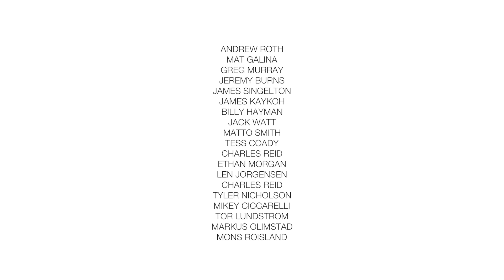Spring Mayhem! : Thredisodes 2016 Episode 3 | TransWorld SNOWboarding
It's springtime in Australia, that means slushy park laps at Thredbo. What do the Thredbo rippers do when it's slushy and soft? They go big! The crew is heavy in episode 3 of Thredisodes and so is the air and rail time. Enjoy!

Riders: Andrew Roth, Tor Lundstrom, Mons Roisland, Markus Olimstad, Jeremy Burns, Jake Kaykoh, James Singleton, Mat Galina, Greg Murray, Matto Smith, Tyler Nicholson, Charles Reid, Darcy Sharpe, Mikey Ciccarelli, Shaun Belmore, Ethan Morgan, Len Jorgensen, Tess Coady, Jack Watt, Billy Hayman.

Camera Operator: Jeremy Richardson

Produced by: Jeremy Richardson & Greg Murray

Edited by: Jeremy Richardson